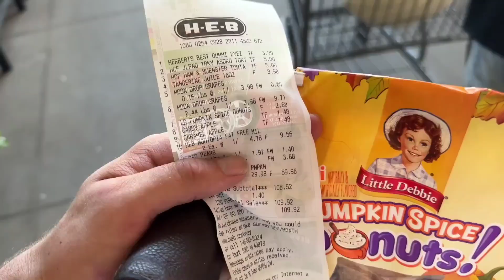Big Ounce's Yahoo Has Returned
Big Ounce took a break from yahoos after he lost his teeth but now his yahoos have returned 👨‍🌾🤝